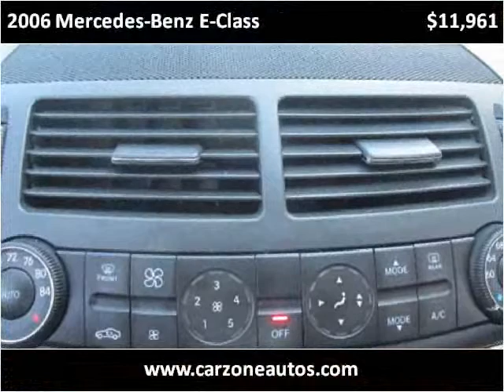2006 Mercedes-Benz E350 Used Cars Baltimore MD | CarZone USA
Year: 2006
Make: Mercedes-Benz
Model: E-Class
Trim: E350
Mileage: 88,698
Trans: Automatic
Vin: WDBUF56J56A802140
Stock #: 802140
Engine: 3.5L V6 DOHC 24V
Interior:
Color: Silver
Drive Train:
Type: Sedan
State: MD